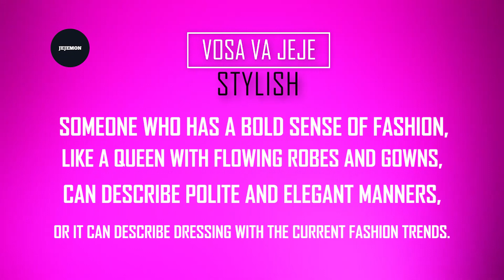Meet our Jeje Caa's | Jejemon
Find out which Jeje Caa's caught the attention of our cameras this week!